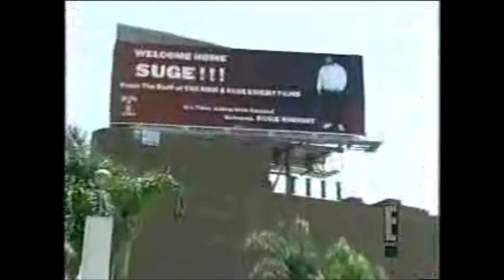Suge Knight & Crooked I Interview (Tha Row Records)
Suge Knight goes on TV show for an interview where he talks about Crooked I being the Best in Tha West as young Crooked appears for a freestyle!